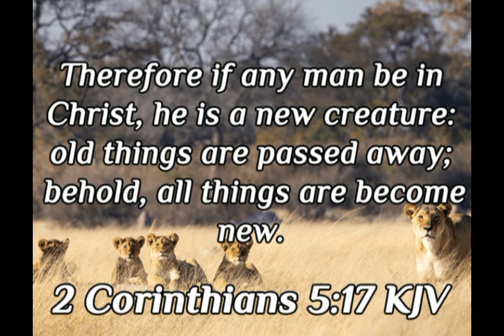One day Christian Mc(listen to the end)